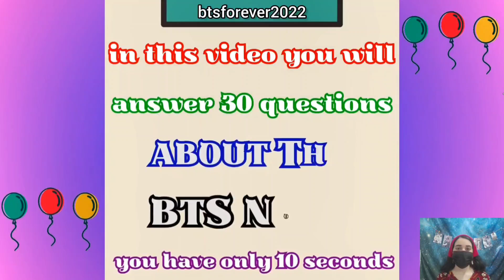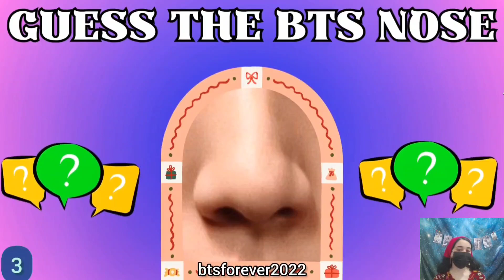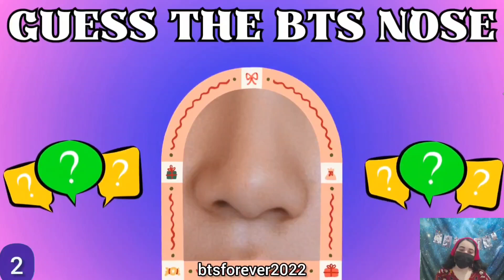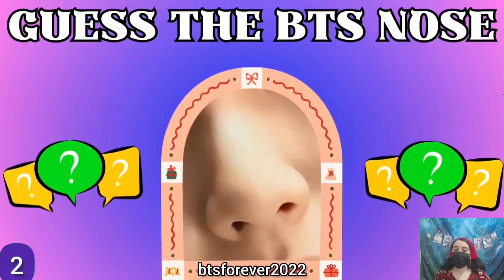BTS QUIZ - BTS NOSE - #1 Only ARMY'S Can Complete This Quiz